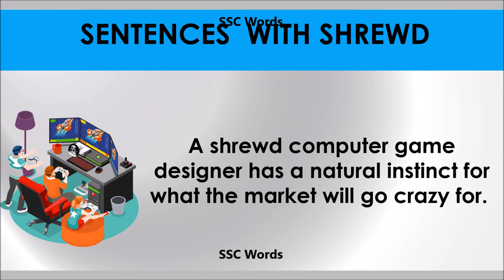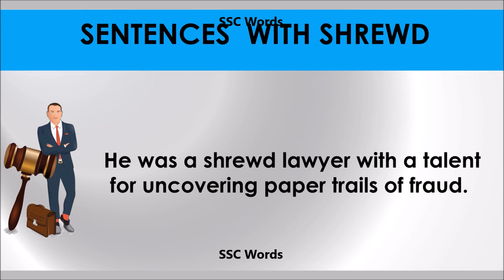Shrewd # Improve English # Meaning and 5 sentences # GRE CAT GMAT word # SSC Words